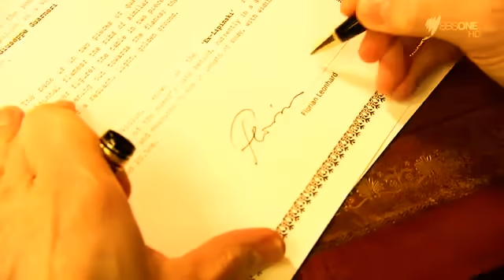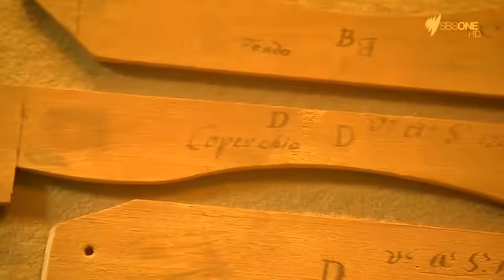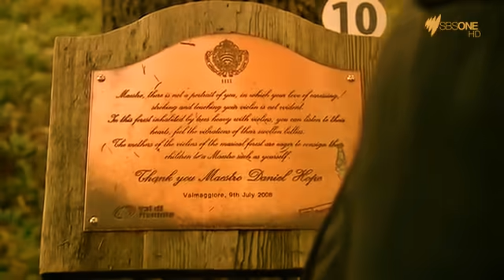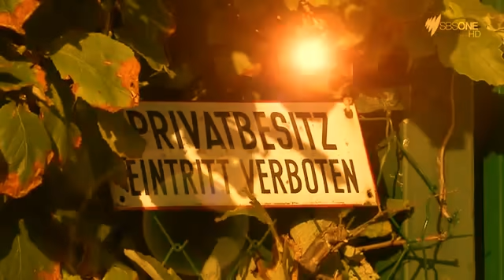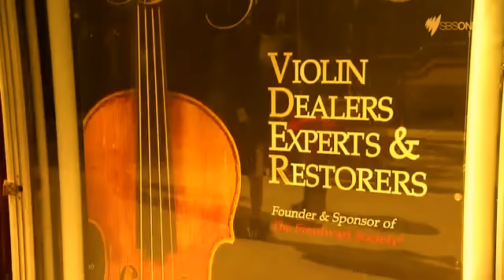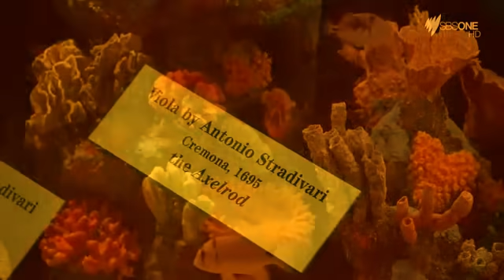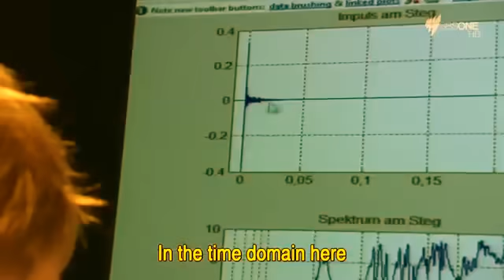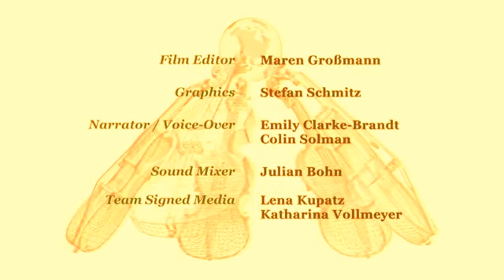The Secret Of The Violin ( Stradivarius - Guarnerius )